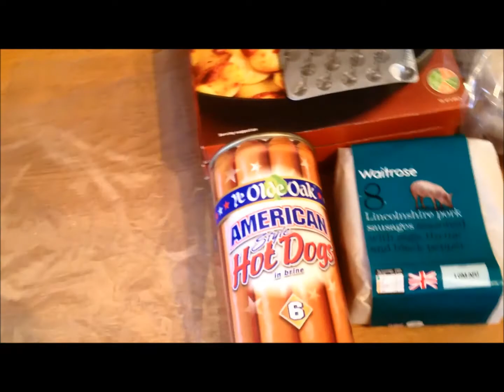100 Prepper Camp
100 prepper camp